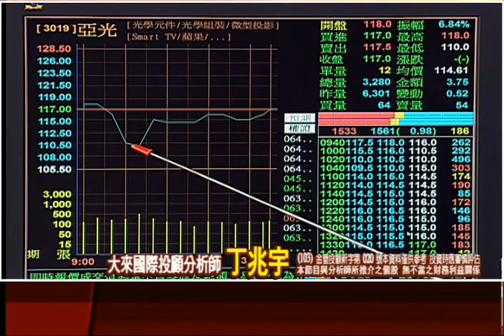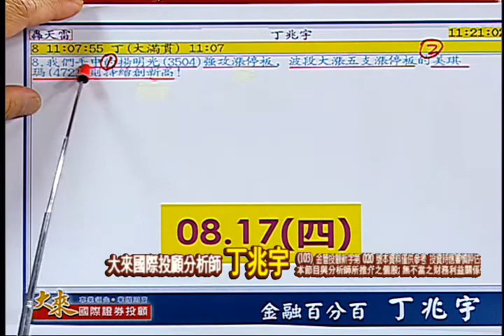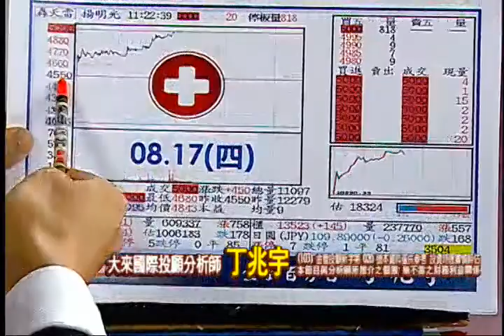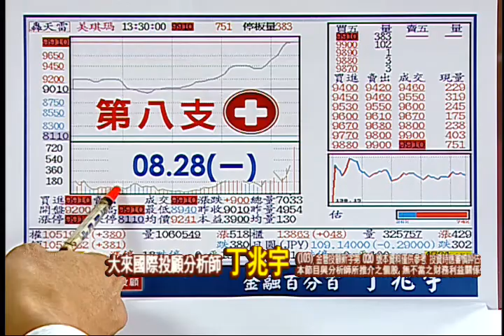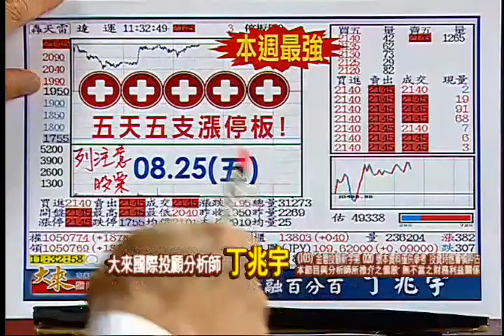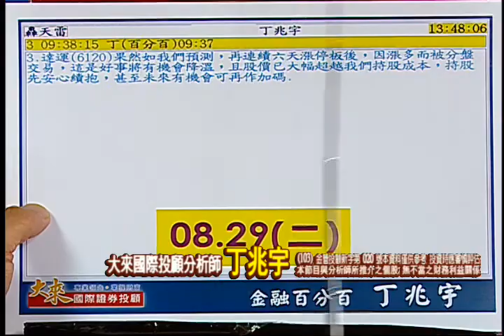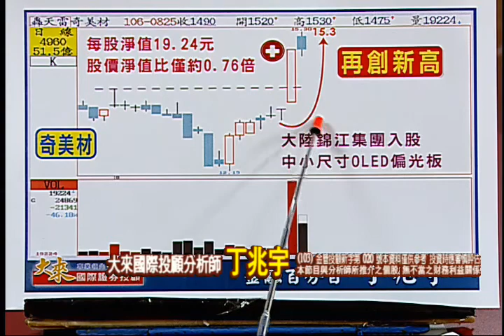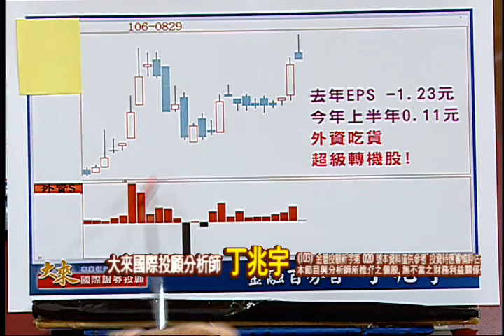170829金融百分百